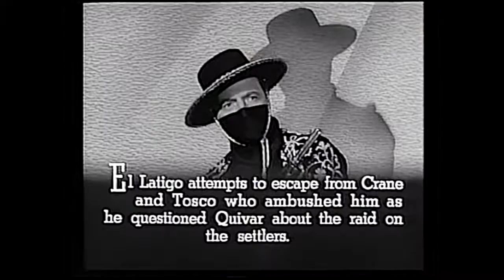Man with the Steel Whip Chapter 6